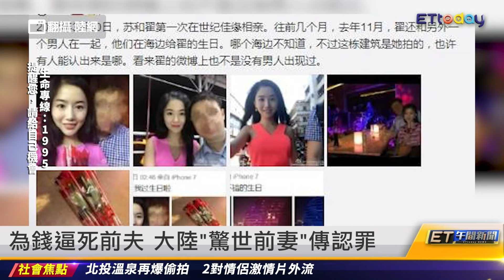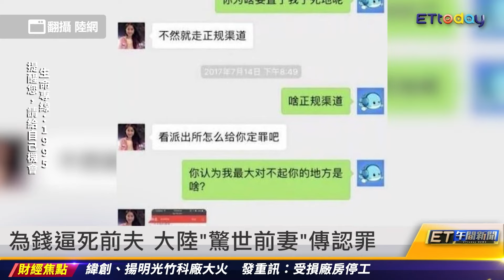NBA中鋒涉賭遭調查 2場比賽傷退太巧｜20240326 ET午間新聞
新聞內容

遭水原背叛 大谷：無法用言語表達
律師分析大谷記者會：他很緊張 但沒說謊
NBA中鋒涉賭遭調查 2場比賽傷退太巧
為錢逼死前夫 大陸「驚世前妻」傳認罪
宥勝當庭認罪！涉強制猥褻無羈押必要 8萬交保
五股割頸命案！女友被搶 老闆殺前員工